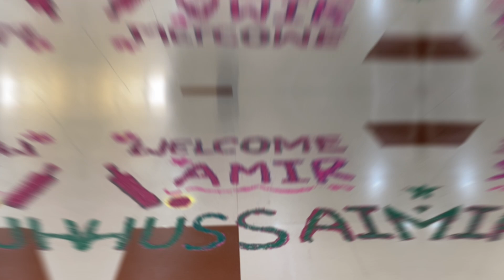Amir gives away Aryans Scholarship Letters to Students at Aryans Campus 🎊🎊